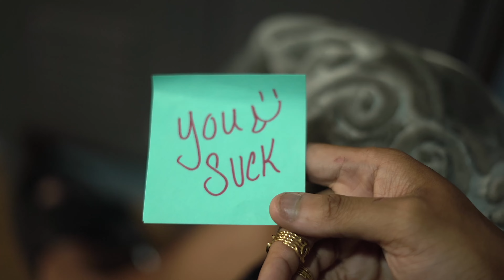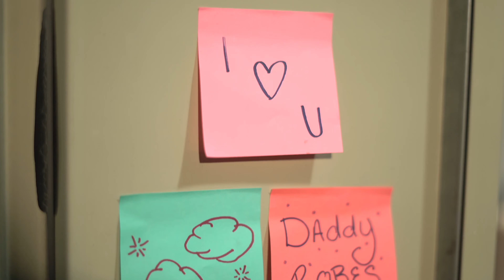Harvey Justice III - Why Is That? [Official Video]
This song is tuned to 528hz.

Daddy Records presents Harvey Justice III. The Latest single release, "Why Is That," produced by Keezy808, is another fan favorite from Chef Henny. From Los Angeles, CA. to Raleigh, NC., the campaign is underway, and Harvey Justice III, formerly Harvey J, shows no signs of slowing down.

► Harvey Justice III | Booking Information🔻